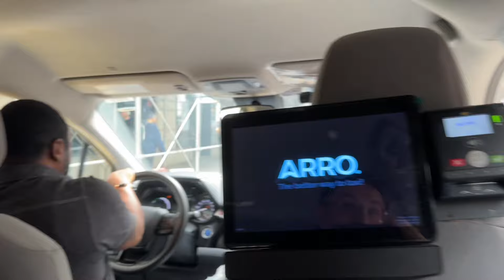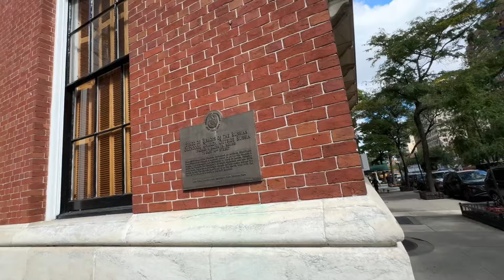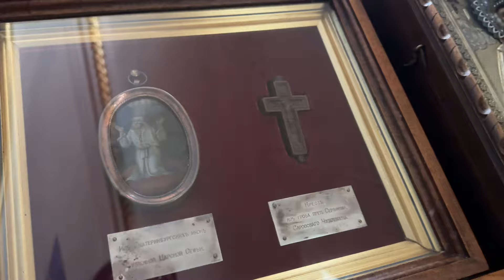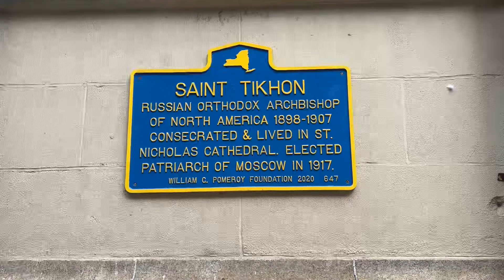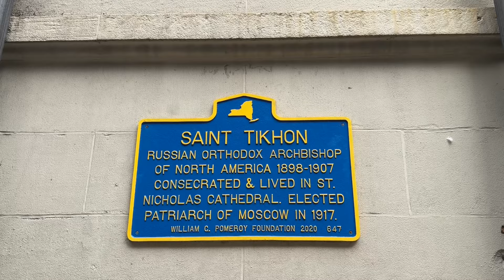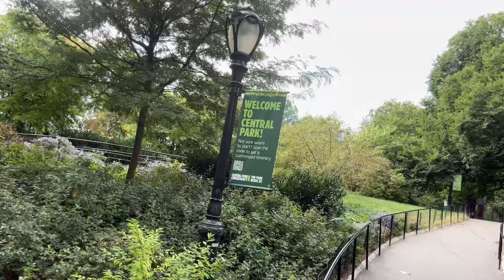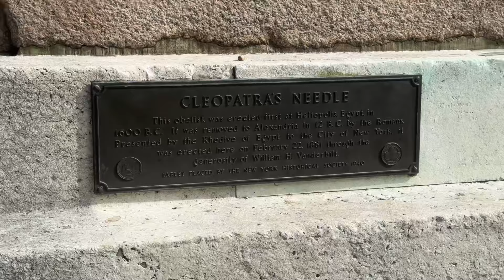Православные храмы Нью-Йорка. Национальный парк в Нью-Йорке. Бродвей и Таймс Сквер.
2 октября 2024г. я решил совершить, в первую очередь, паломническую поездку по двум храмам Нью-Йорка.
Первый храм – Знаменский Синодальный собор, где находится уникальная чудотворная икона Курской Куренной Божьей Матери. Перед этой иконой молился ещё Серафим Саровский.
Я понял, что не в состоянии освоить метро Нью-Йорка – знающие люди мне даже не советовали это делать. Чтобы не терять день – я психанул и поехал на жёлтом знаменитом Нью-Йоркском такси. 26 минут поездка обошлась 45 $ – нереально дорого по московским меркам.
Зато я сразу оказался там где надо и вскоре попал в храм. К моему расстройству иконы там не оказалось – в настоящее время она путешествует по Новой Зеландии, но тут я обнаружил очень много православных святынь и получил очередной «привет» - под иконой Иоанна Кронштадтского была его реальная ряса!
В этом храме находится также ряса Патриарха Тихона.
Уникальный, конечно, храм.
Сегодня ровно четыре года, как не стало нашей любимой бабушки – Маши. Я поставил ей свечку на другом континенте, а на родине мы заказали ей несколько молебнов.
Следующий храм – Никольский собор главный православный храм Нью-Йорка, который строил патриарх Тихон, а святой праведный Иоанн Кронштадтский пожертвовал на него 200 000.
Людей в храмах я вообще не видел. Но тут зашёл американский юноша 17 лет и через переводчик долго спрашивал меня как правильно молиться, сказал что его очень интересует православие и он к нему пришел. Я как мог помог парню.
Храм мне очень понравился.
Как оказалось, буквально 200 м от него – самое начало, хотя наверное правильно сказать – конец знаменитого Национального парка Нью-Йорка.
Я зашёл в него и прошел через абсолютно весь парк пешком. Исполнил мечту моей жены – устроил пикник шоколадкой Сникерс и водой, вышел в прямой эфир и всё это показал ей и дочке.
Мой марш бросок пешком был просто невероятный… Я после парка прошел весь Бродвей, пообедал там в Макдональдсе, побывал на площади Таймс Сквер.
Иногда выходил на видеосвязь с мамой – всё ей показывал
Трудно сказать – сколько километров я прошел пешком, но домой я пришел поздно вечером. По большому счёту я ходил около 10 часов.
Очень сильно устал, но успел смонтировать и выложить первый ролик вчерашний.
Спасибо всем, кто меня смотрит.